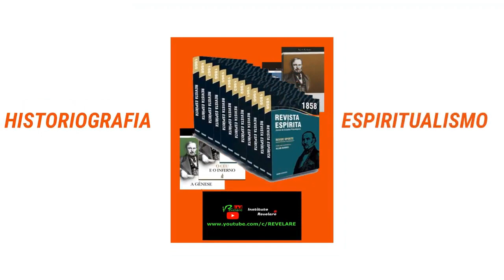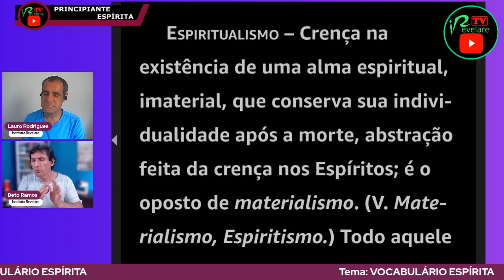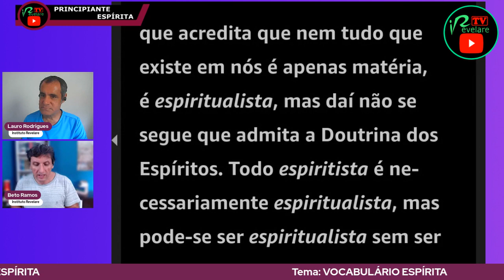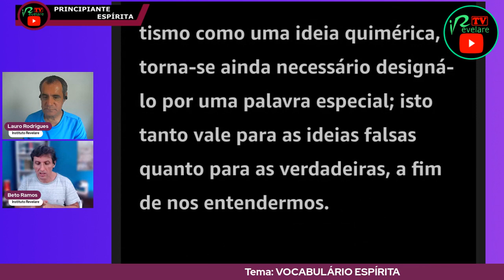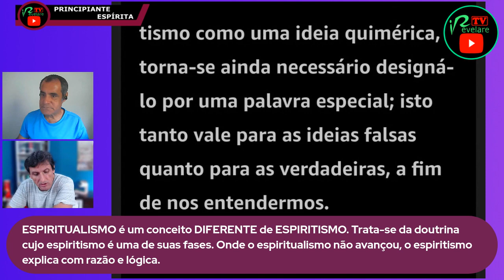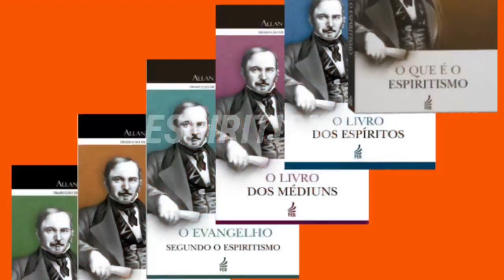Instruções Práticas sobre as Manifestações Espíritas - Vocabulário Espírita - Parte 13 - Estudo 15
Instruções Práticas sobre as Manifestações Espíritas - Vocabulário Espírita - Parte 13 - Estudo 15 é o título do Episódio #015 da LIVE DAS DOZE que vai ao ar toda terça-feira às 12 Horas (Meio Dia), onde será realizado o prosseguimento do Estudo Regular da OBRA O INSTRUÇÕES PRÁTICAS SOBRE AS MANIFESTAÇÕES ESPÍRITAS, falando sobre DOUTRINA ESPÍRITA, ESPIRITISMO, CIÊNCIA ESPÍRITA, FILOSOFIA ESPÍRITA, LÓGICA, RAZÃO E BOM-SENSO.

AVISO: Aqui cumprimentamos usando as expressões 'a todos' e 'a todas'. Trata-se de linguagem inclusiva. Nos comunicamos e não excluímos grupos. Esta forma NÃO alterara o idioma conhecido. A proposta é que ninguém se sinta excluído. Nos discursos e apresentações dizendo “boa noite a todos e todas”, ABRANGEMOS e INCLUÍMOS todos e todas na conversa. Você tem direito a pensar diferente e, certamente, encontrará canais que lhe satisfaça. Nesse espaço o argumento da linguagem culta é EXCLUDENTE e uma falácia - Não disputaremos.

Obs.: Os comentários dos internautas são de responsabilidade dos mesmos e não correspondem necessariamente à opinião do canal e seus apresentadores.